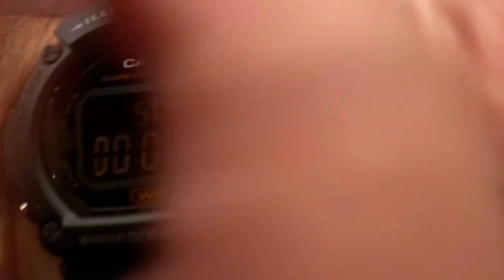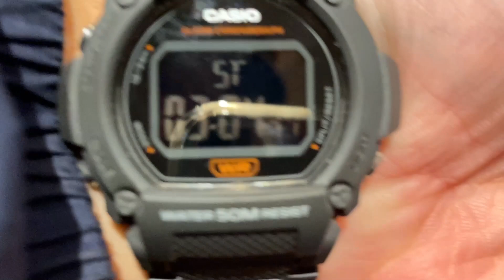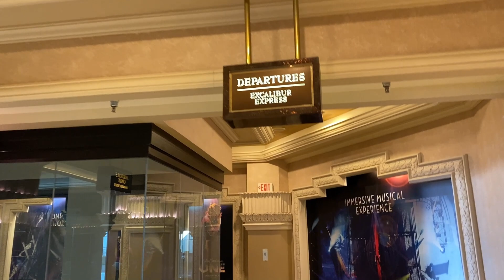How close together are Strip resorts really? Timed walk from Excalibur to Mandalay, then Tram back.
This is a timed walk indoors from Excalibur to Mandalay Bay in Las Vegas.  Afterward, it'll be a timed tram ride back to where I started.

Part of a potential "How long does it take?" series getting around the popular areas here.